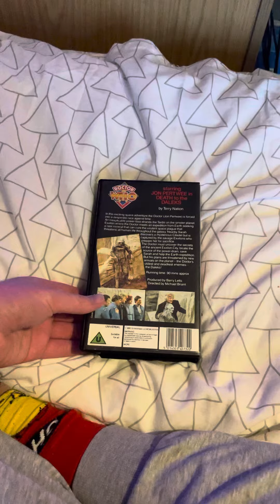Opening To Doctor Who Death To The Daleks 1987 UK VHS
I Can’t Remember What Date it was Released
I Think it Was 1987